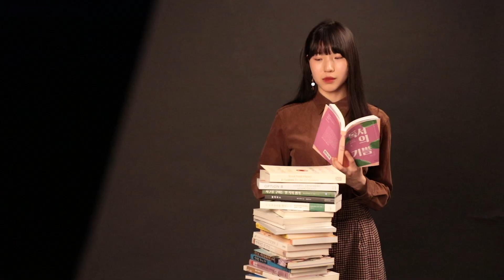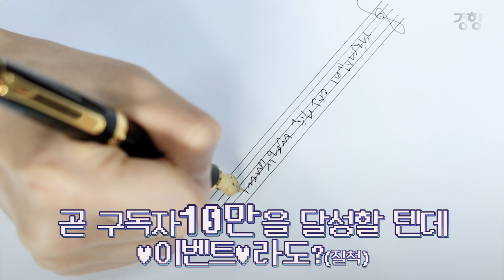나만 알고 싶은 북튜버 김겨울(a.k.a.겨셀럽) / (+구독 10만 이벵 공개?)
‘겨울서점’은 1주일에 한 번 문을 연다. 책은 팔지 않는다. 대신 책을 낭독하고 읽은 책에 대해 이야기한다. 새 책보다는 주인장의 취향과 추억이 담긴 오래된 책을 더 많이 소개한다. 잘나가는 서점의 필수품인 자기계발서, 참고서(수험서)는 없다. 독서할 때 메모하기 좋은 연필과 만년필, 책갈피 등 소품을 보여주고 책 읽는 일상을 공유한다. 이런 서점에 지난 2년 동안 많은 사람들이 마음을 빼앗겼다. 9만명이 넘는 사람이 구독알람을 맞춰놓고 겨울서점이 문 여는 시간을 기다린다. 2017년 1월 문을 연 이곳은 ‘북튜버’ 김겨울(28)이 운영하는 유튜브 채널이다. 서울 정동 경향신문사에서 겨울서점의 주인장 김겨울을 만났다.